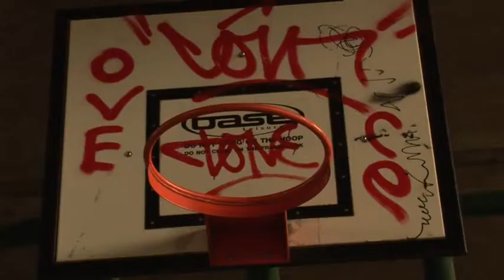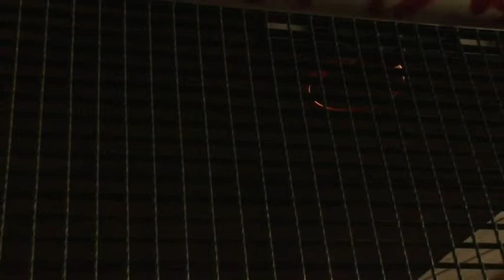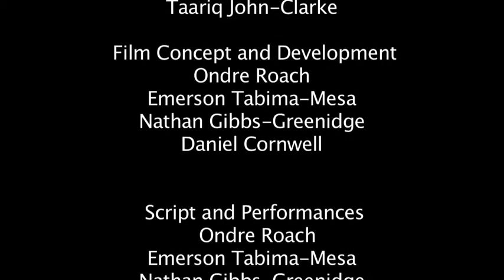Barriers | Docudrama about achieving your Dreams